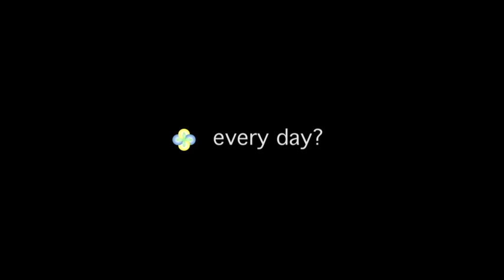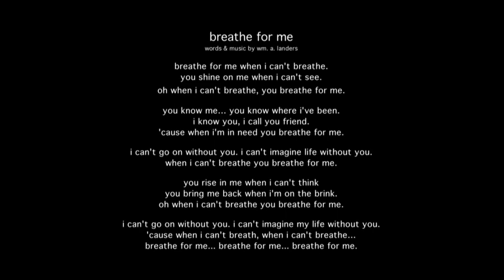Extended: Bathing Assistance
Sometimes bathing and showering can be intimidating for people suffering from Alzheimer's and related dementias. In this episode, we cover the ways that caregivers can help with bathing and showering.